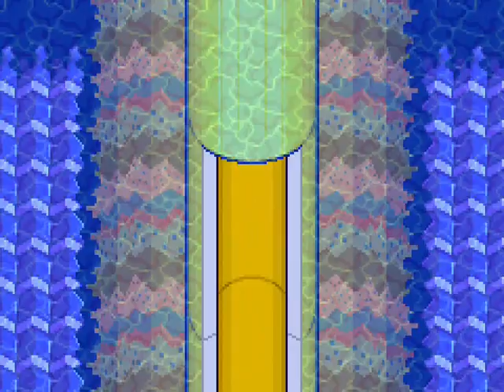Let's Play Mario and Luigi Superstar Saga #16 - An Ocean Commotion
Oho Ocean may not be that big, but there are a lot of enemies